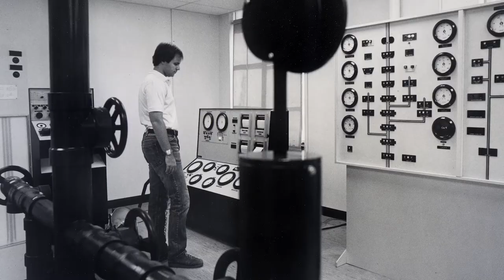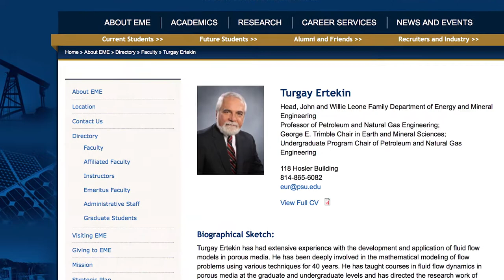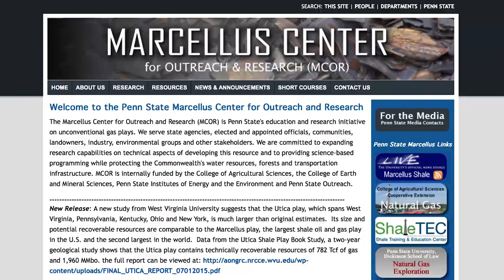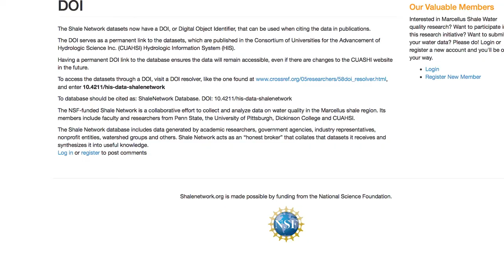Penn State Institute for Natural Gas Research (INGaR)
Penn State has played a key role in energy research for generations. Discover the history of petroleum, coal, and natural gas engineering at Penn State and how INGaR positions the University as The Energy University.